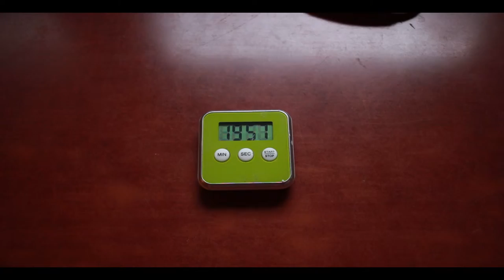How To Make Red Velvet Cupcakes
This film was made by Declan R. and Alice H. in their Grade 11 media arts class.